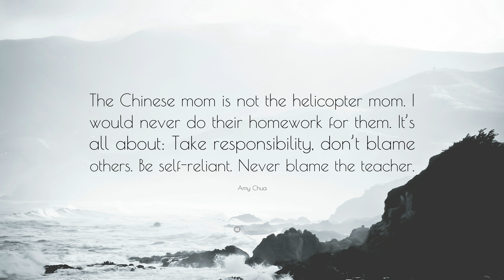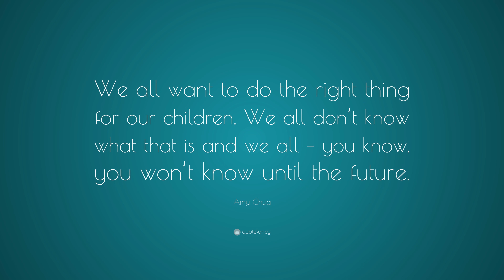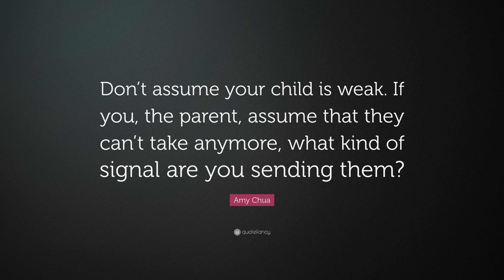TOP 20 Amy Chua Quotes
“Do you know what a foreign accent is? It’s a sign of bravery.”
— Amy Chua (00:00)

“Never complain or make excuses. If something seems unfair, just prove yourself by working twice as hard and being twice as good.”
— Amy Chua (00:07)

“Nothing is fun until you’re good at it.”
— Amy Chua (00:14)

“Kids raised to be pampered and spoiled don’t really end up being good leaders. Leaders need to be independent minded and confident.”
— Amy Chua (00:21)

“As a purely mathematical fact, people who sleep less live more.”
— Amy Chua (00:28)

“When my kids wanted to give up on things, I wouldn’t let them, and those are lifelong lessons.”
— Amy Chua (00:35)

“Unlike Western parents, reminding my child of Lord Voldemort didn’t bother me.”
— Amy Chua (00:42)

“The Chinese mom is not the helicopter mom. I would never do their homework for them. It’s all about: Take responsibility, don’t blame others. Be self-reliant. Never blame the teacher.”
— Amy Chua (00:49)

“Some parents let their kids sleep at other people’s houses, where they drink alcohol, watch TV for hours and God knows what else. But if you say you have to get all A’s and practice the violin for two hours, then they consider that abusive. That upsets me.”
— Amy Chua (00:56)

“We all want to do the right thing for our children. We all don’t know what that is and we all – you know, you won’t know until the future.”
— Amy Chua (01:03)

“Tenacious practice, practice, practice is crucial for excellence; rote repetition is underrated in America.”
— Amy Chua (01:10)

“But just because you love something, I added to myself, doesn’t mean you’ll ever be great. Not if you don’t work. Most people stink at the things they love.”
— Amy Chua (01:17)

“My goal as a parent is to prepare you for the future, not to make you like me.”
— Amy Chua (01:24)

“There are all kinds of psychological disorders in the West that don’t exist in Asia.”
— Amy Chua (01:31)

“Oddly enough, I’m not a particularly judgmental person. I just don’t have a lot of filtering when I’m in ‘tiger mother’ mode. I say what comes into my head.”
— Amy Chua (01:38)

“I worry that by losing my temper so much and being so harsh and yelling so much that, by example, I will have taught my daughters to be that way, and I’m now constantly telling them not to do that.”
— Amy Chua (01:45)

“Chinese parents believe that their kids owe them everything.”
— Amy Chua (01:52)

“Parenting cannot just be one size fits all.”
— Amy Chua (01:59)

“Don’t assume your child is weak. If you, the parent, assume that they can’t take anymore, what kind of signal are you sending them?”
— Amy Chua (02:06)

“Happiness is not always through success. Equally, the constant pursuit of success is sure unhappiness. But we have to find the balance. My own thoughts are that parenting is very personal. And we all feel enormous insecurity about parenting. What are they going to think of us 20 years down the line?”
— Amy Chua (02:13)